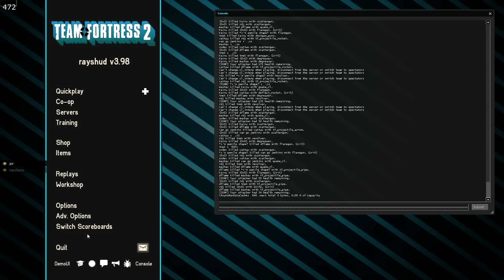best pug ever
I kinda got mad. Screaming, cursing, you've been warned.